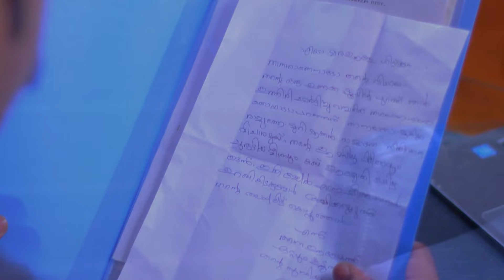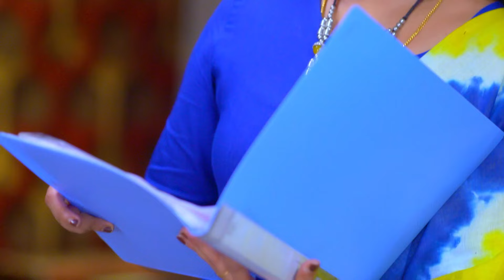Mrs Hitler - Full Ep - 127 - Meghana Vincent, Ponnamma Babu, Arun Raghavan - Zee Keralam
Jyothirmayi meets DK with the file without realising that Chitra had swapped the photographs in it. DK is shocked by the contents of the file and scolds Jyothirmayi. Later, Chitra and Thara meet DK.

Show Name : Mrs Hitler
Producer/Star Cast : 	Sharaf MH Meghana Vincent, Ponnamma Babu, Arun Raghavan
Episode No : 127